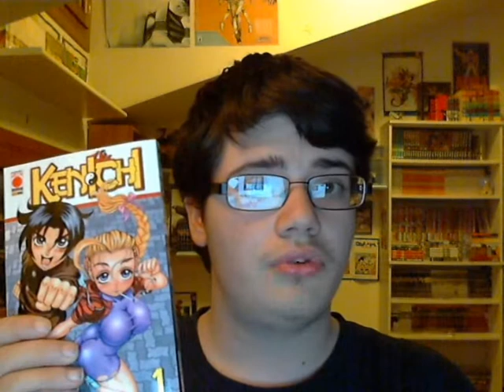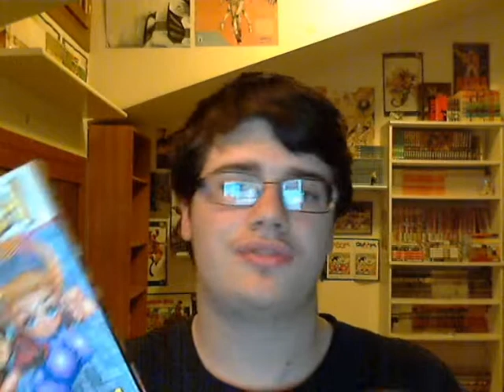Focus on Kenichi Vol. 1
Kenichi:
-planet manga
-4,20€
-in corso